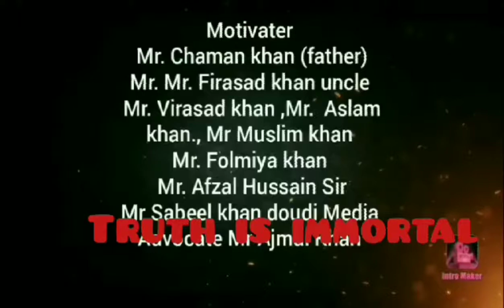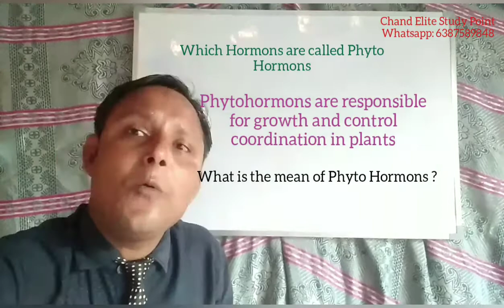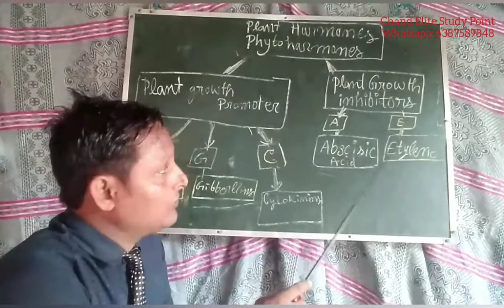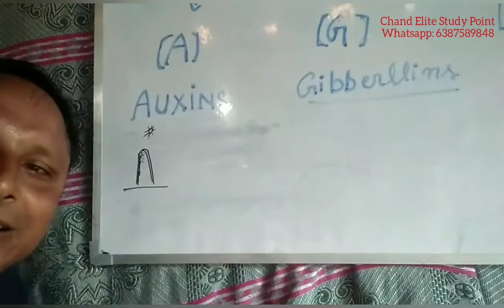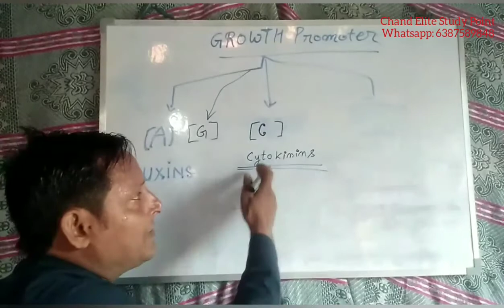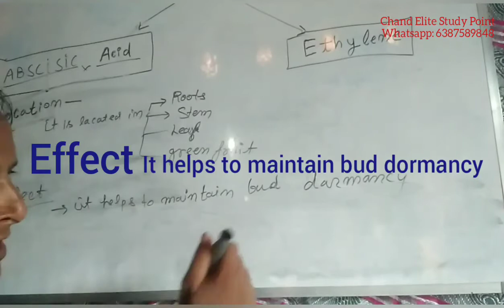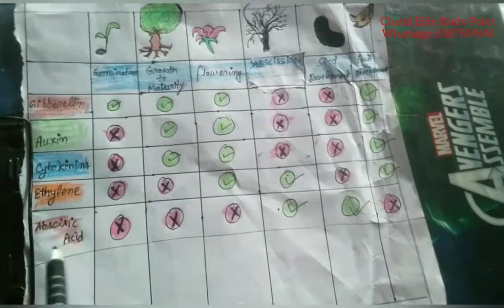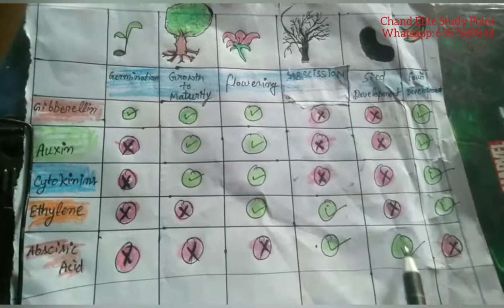Class-10, Hormons in plants , (Control and Coordination ) part6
Hormonal Coordainations
Auxins,gibberlins,Cytokinins,Absassic,Etehyline